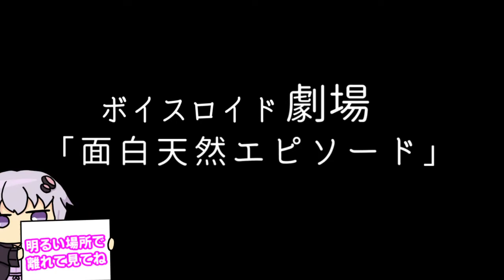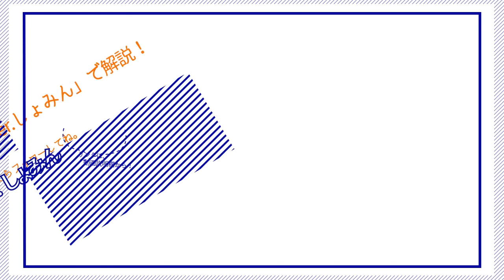【ゆかり先生劇場】ショートコント『お母さん天然エピソード』（VOICEROID劇場）